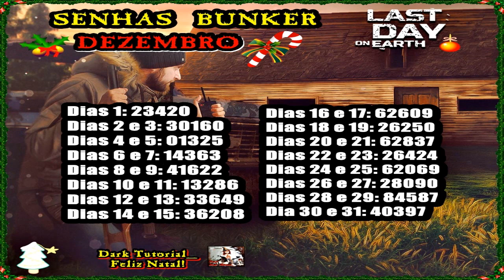●DISQUETE ESTÁ VALENDO A PENA? A HISTÓRIA DE UM SOBREVIVENTE Last Day On Earth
Tags! Ignore!